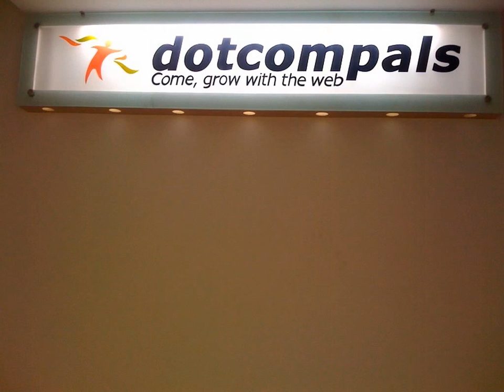new office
we shifted to this place on 19th April 2010